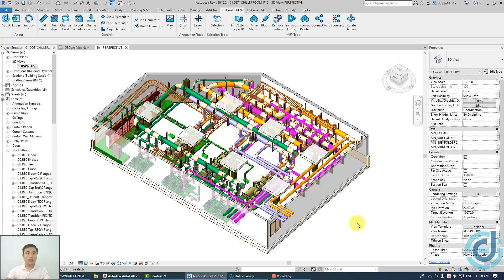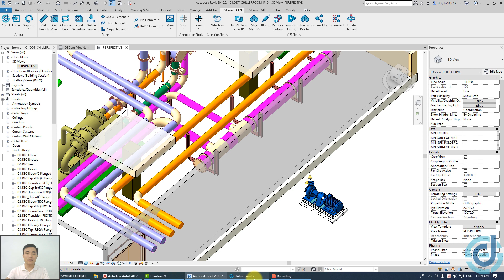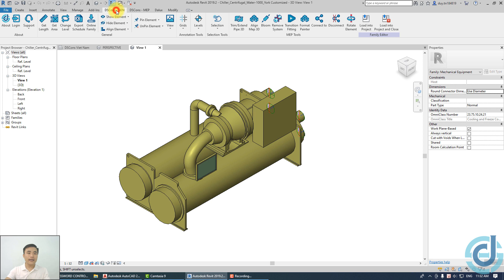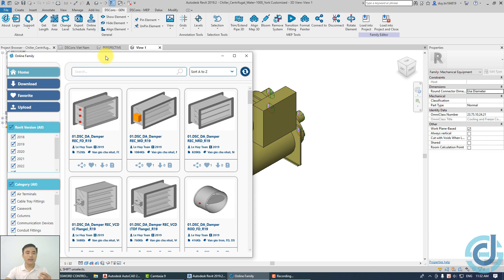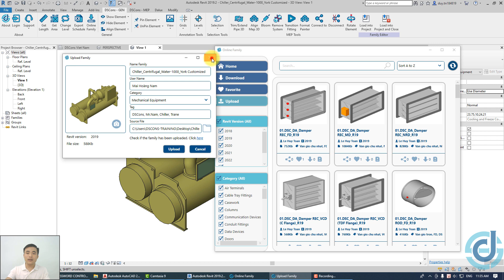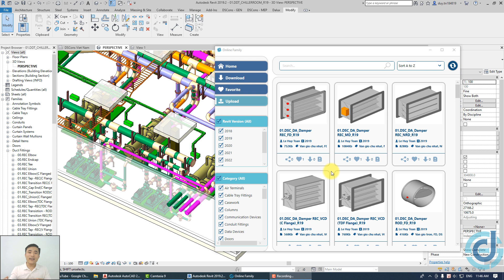DSCons | Bộ Family Revit MEP Online cho cả Cộng đồng sử dụng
DSCons cung cấp bộ Family Online nhằm giúp cộng đồng Cơ điện có sẵn bộ Family Revit MEP đẩy nhanh quá trình làm BIM (Đây là công cụ DSCons phát triển dựa trên ý tưởng từ bên GDTool)